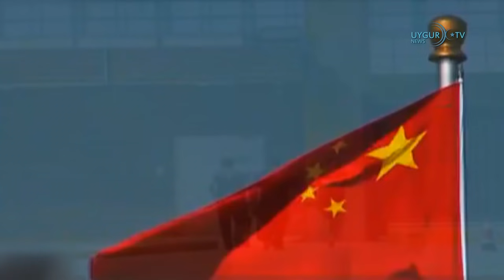29/05/2021. ئامېرىكا باش شىتاب باشلىقى رۇسىيە ۋە خىتاي بىلەن بولغان مۇناسىۋەت ھەققىدە توختالدى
.ئىتالىيە پارلامېنتى خىتاي ھۆكۈمىتىنىڭ ئۇيغۇرلارغا قاراتقان ۋەھشىيلىكىنى ئەيىبلەش قارارىنى ماقۇللىغان
.ياپونىيەدە ئۇيغۇرلارنى قوللاش ئۈچۈن بىرلەشمە بايانات ئېلان قىلىندى
.ئەنگلىيە تاشقى ئىشلار مىنىستىرى خىتايغا ئۇيغۇرلار مەسىلىسىدىكى ئەندىشىسىنى تەكىتلىگەن
. خىتاي ياۋروپادىكى تۆت دۆلەتنىڭ دىپلوماتىيە مىنىستىرلىرىنى زىيارەتكە تەكلىپ قىلدى
. ئامېرىكا باش شىتاب باشلىقى رۇسىيە ۋە خىتاي بىلەن بولغان مۇناسىۋەت ھەققىدە توختالدى